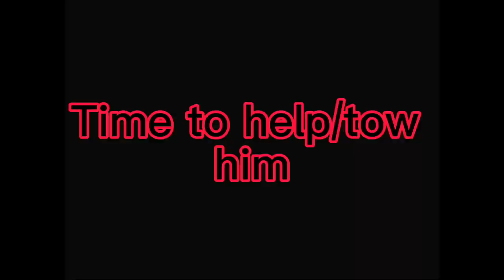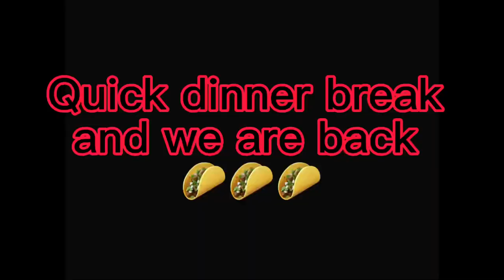RC Custom Big Rigs tow and rescue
Hello welcome to ThatRCGuy
This video is just all the footage I had from the wcmrc January big rigs event
Hope you enjoy regardless

Red truck owner and operator is my mate Hudson, make sure to head over to his channel and give it some love

Get Tamiya king hauler black edition here-

Get a Tamiya king hauler Here-

Get a hurcules rc trailer here

On this channel you will mostly find things
RC related but there will be a couple odd
Videos out where they are not rc related\
I try my best to produce the best videos
Can so it would mean alot if you
Liked
Commented
Or subbed
I will always respond with something
If you comment 100% Guarantee
Just might take a while